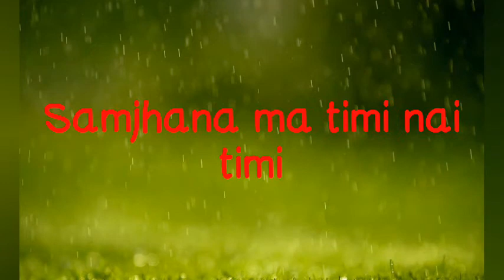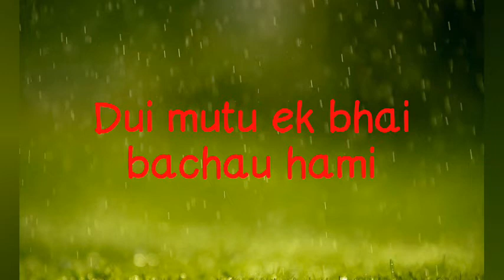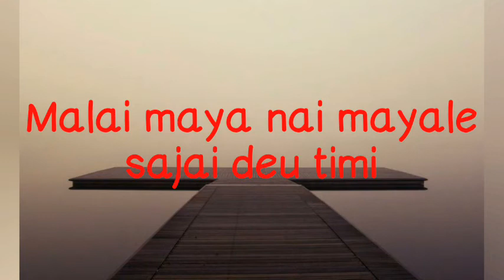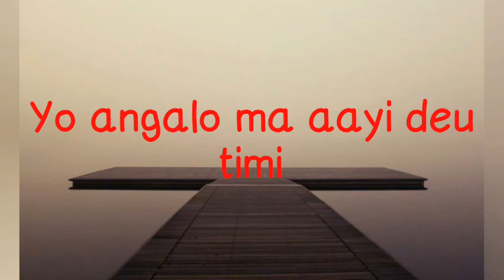Sahara Bani Deu Timi Karoake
Nepali Song – Sahara Bani

➤ Singer –Chandra Singh Tamu
➤ Lyrics  –Jiten Lepcha

If you need any karoake then fill this form

 यदि कुनै गितको ट्रयाक चाहिएमा यो लिङ्कको फम भर्नुहोला